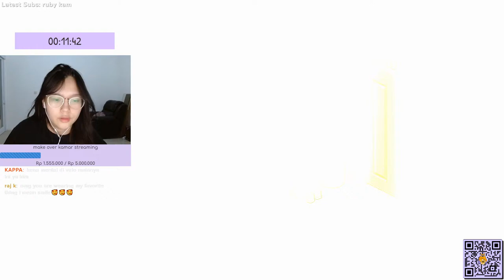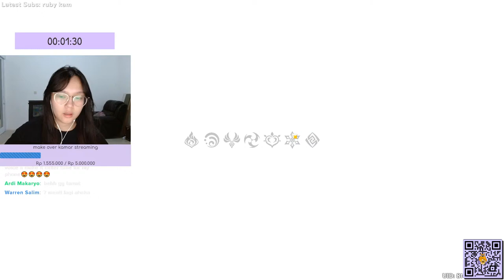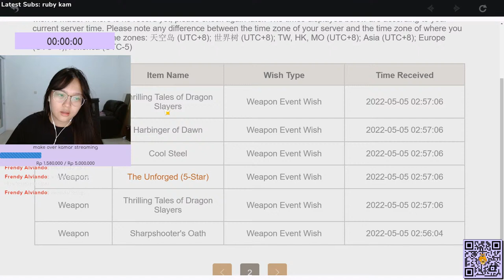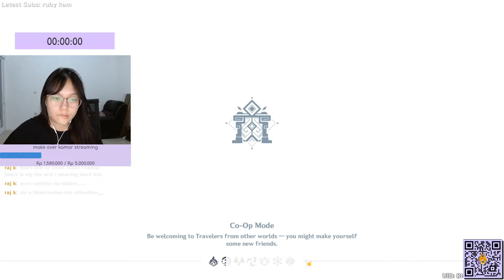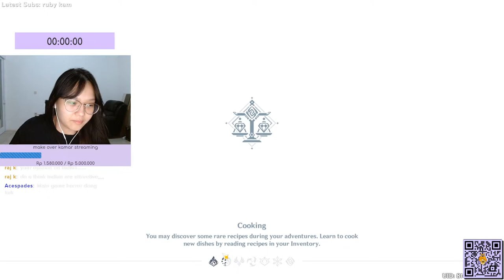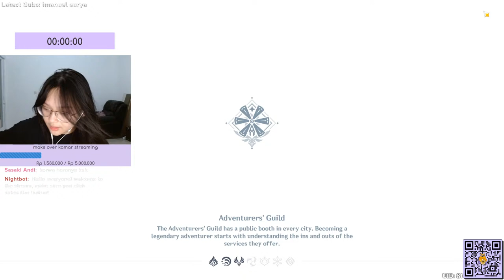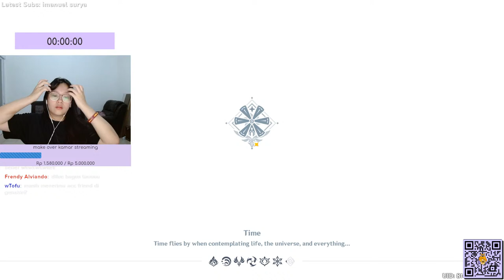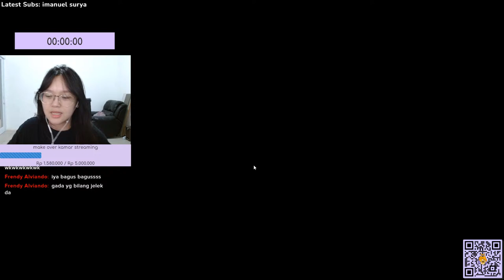[LIVE] SUBATHON #2 genshinnn timee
SUBATHON:
1 sub = +5 menit
Rp.1.000.000 = +360 menit
Rp.2.000.000 = +780 menit
Rp.5.000.000 = +1800 menit
Rp.10.000.000 = +4500 menit

!commands
!socials